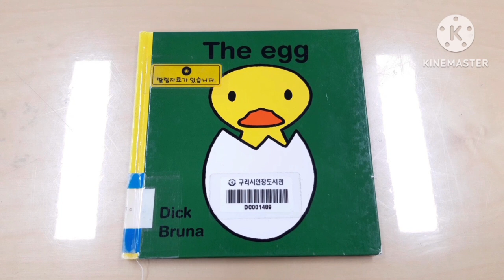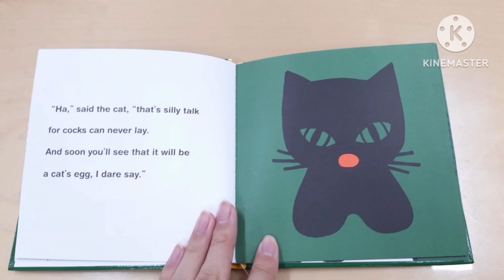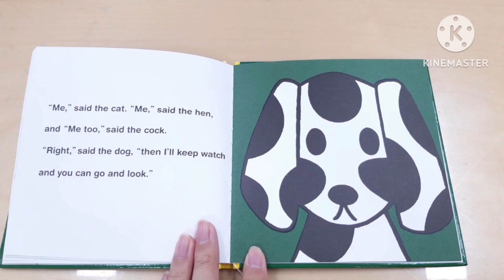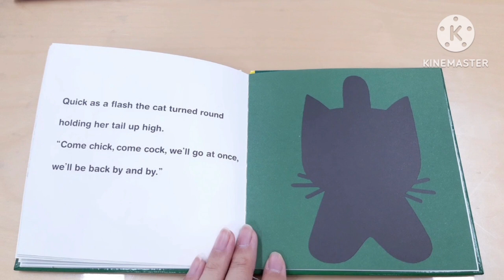동화구연 - The egg(알, Het ei) (Written and Illustrated by Dick Bruna)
Copyrightⓒ Dick bruna, 1962

본 도서는 절판되어 더 이상 판매되지 않는 도서입니다.

이번엔 특별히 성우 관련 커뮤니티를 통해 목소리를 모신 게스트 한 분 '닭강정엄마' 님의 목소리가 사용되었습니다. 사실, 그러기 전부터 지인들에게 영어동화 더빙 관련해서 음성 파일을 부탁했지만 번번이 실패했었기 때문에 상당히 고생을 했지 뭡니까...

목소리 참여해주신 '닭강정엄마' 님께 특별히 감사드립니다.

CAST
해설, 수탉, 개 - 본인
암탉, 고양이, 새끼오리 - 닭강정엄마